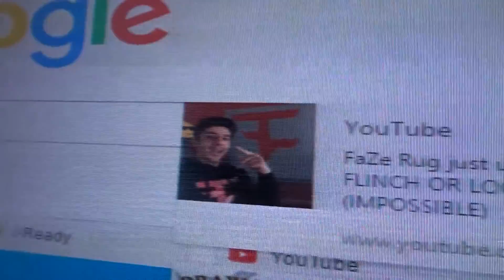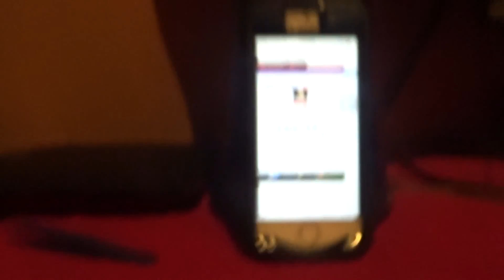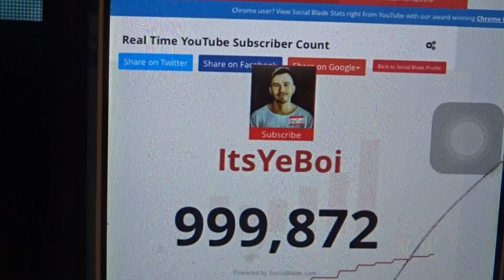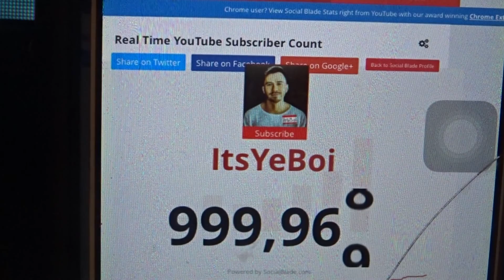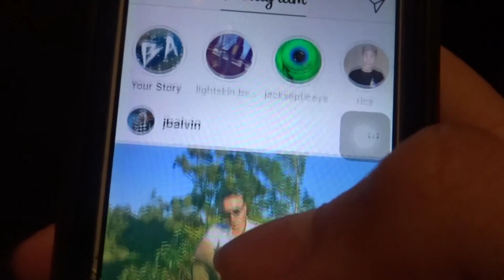BLUE ARROW vs. DGHD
blue_arrow_the_vlogger